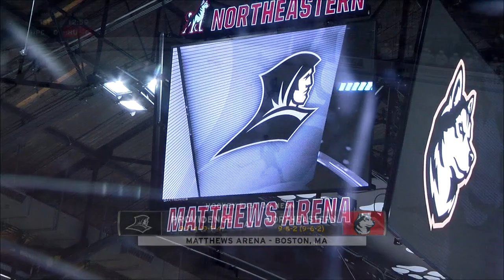Northeastern Men's Hockey | Feb. 27, 2021 | Highlights